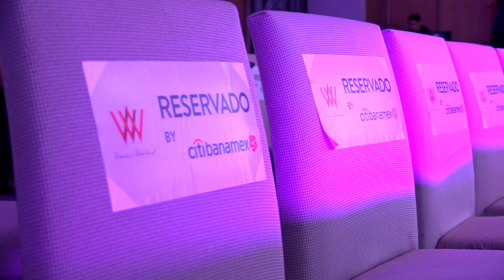Women's Weekend con Bris Mata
¡Nuestros amigos de Citibanamex le dedicaron todo el fin de semana a las mujeres! No dejen de ver los mejores detalles del evento con Bris.